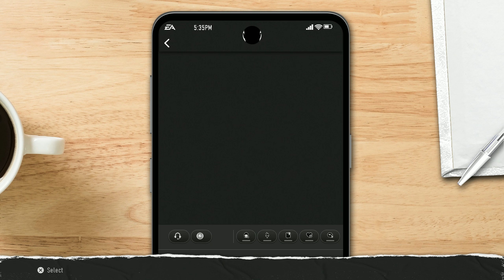EA Sports College Football 25: Road to Glory | Episode 5 | Maybe We're A Road Team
Welcome back to EA Sports College Football 25 Road To Glory! We head into our next game, and after a great win on the Road. We head back home.